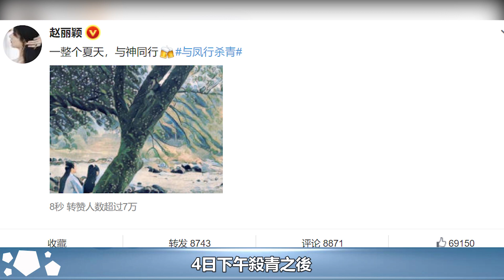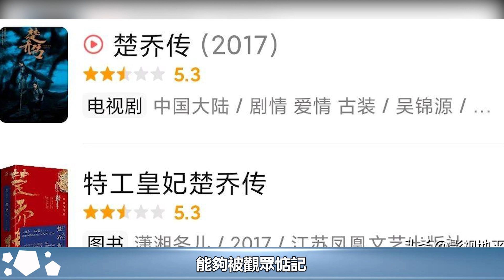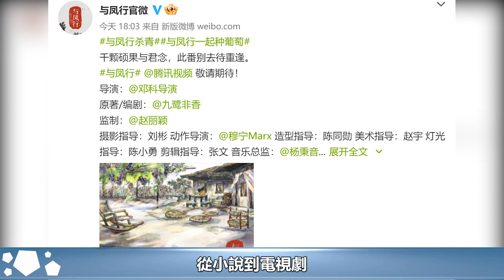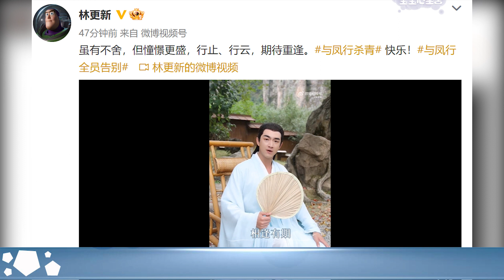《與鳳行》正式殺青！林更新激動落淚，趙麗穎曬出兩人親密合影︱林更新︱趙麗穎︱與鳳行#番茄追劇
《與鳳行》正式殺青！林更新激動落淚，趙麗穎曬出兩人親密合影